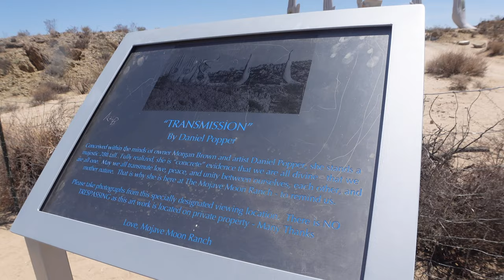California Travel Vlog ! Palm Springs + Joshua Tree things to do + Beaches+ TikTok Finds + more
Hey loves! Y’all join me in a trip to Palm Springs, California!  This one is crazy and chaotic lol

00:00-00:34 Intro
00:35-4:03 Day 1: Arriving to Palm Springs and making breakfast
4:04-9:38 Day 2: Joshua Tree National Park, Dinner at Kaiser Grille and Coachella Valley Vista Pointe
9:39-14:31 Day 3: GRWM, Transmissions sculpture, Sonic run and Laguna/Victoria Beach
14:32-23:50 Day 4: Last day: house tour, Tramway, car jams and airport fun